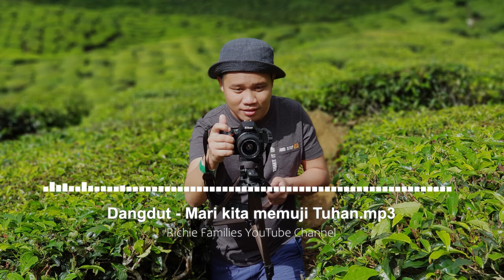Mari Kita Memuji Tuhan | Bersorak sorai puji Tuhan | Sebab Dia lah Raja | Dangdut Rohani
Mari kita memuji Tuhan
Tepuk tangan mari meninggikan-Nya
Bersorak sorai puji Tuhan
Angkat suara dengan bersukacita

Sebab Dia lah Raja
Anak Allah yang akan datang
Mari kita meninggikan Dia

Bersiap jangan lalai berjaga lah
Sambil kita menantikan Dia